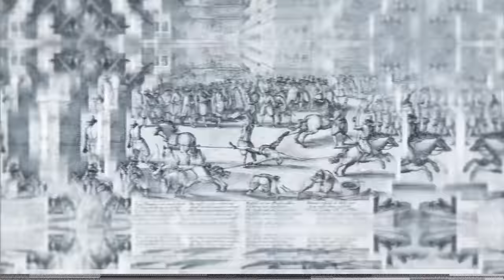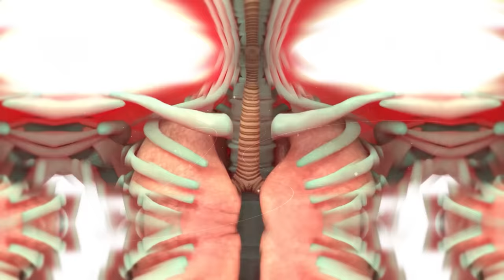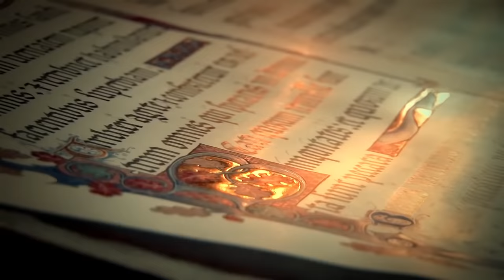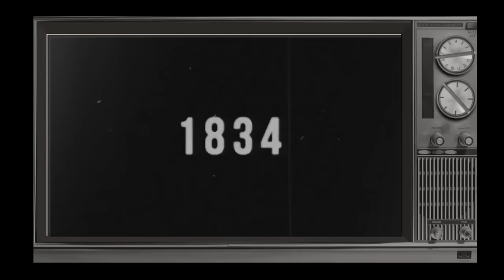Banteng Garang. Hukuman Terburuk Dalam Sejarah Manusia